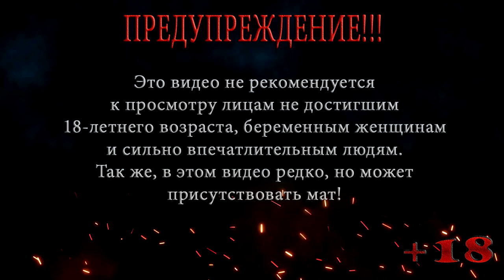Здесь можно создать свою игру ◀ Playcraft ▶️ Выпуск 31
Здесь можно создать свою игру ◀ Playcraft
Ну что друзья, попробуем себя в роли создателя игр, а именно в игре Playcraft мы можем создать свой игровой мир, но для этого нужно разбираться, а пока просто посмотрим, если вам игра понравиться и вы захотите чтоб я продолжил, тогда поиграем.
Playcraft - это бесплатная мультиплеерная игра-песочница, в которой можно создавать игры без программирования и прекрасно проводить время!
Управляйте своим аватаром в режиме реального времени и создайте собственную многопользовательскую онлайн-игру с интуитивно понятными инструментами, без необходимости кодирования. В Playcraft разработчики хотят показать, что процесс создания игры очень увлекателен и даже лучше, когда вы создаете вместе с друзьями!